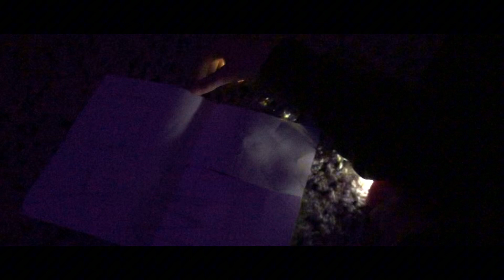White face:Episode 5:Possession